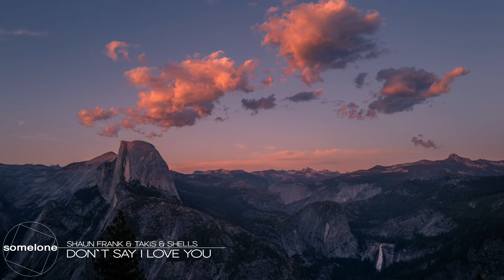Shaun Frank & Takis & SHELLS - Don`t Say I Love You